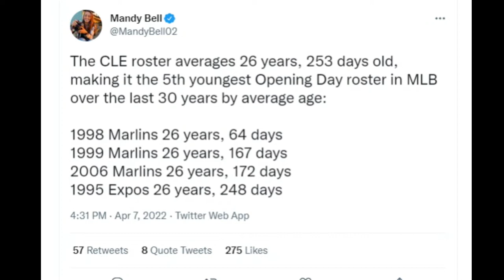Guardians Boast the 5th Youngest Roster in the Last 30 Years in MLB - Sports4CLE, 4/15/22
Dave Bacon and Bob DiBiasio discuss the 2022 Cleveland Guardians.